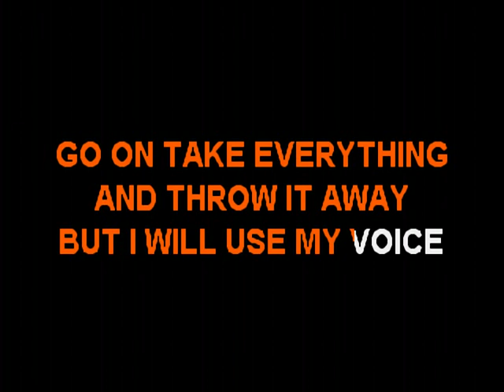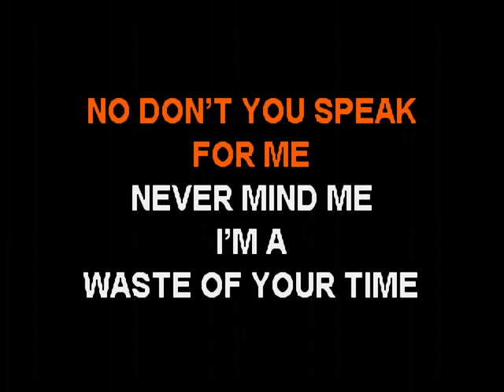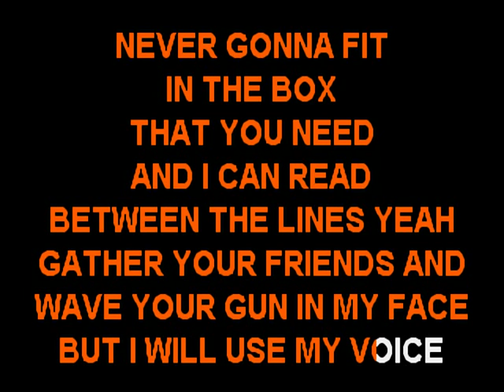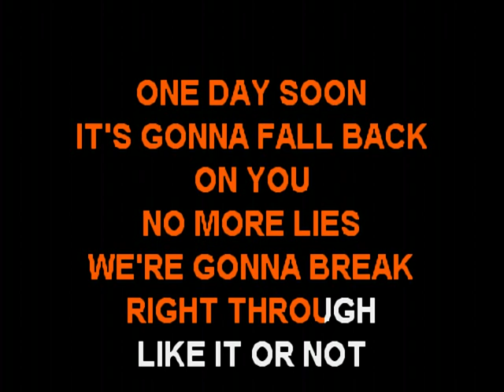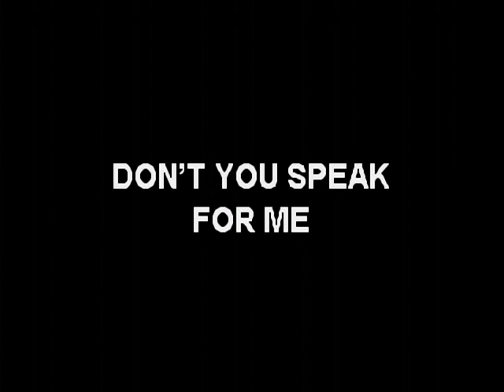Evanescence - Use My Voice (Backing Vocals)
I worked on this trying as many different methods as I could. The end result was a near identical match to another youtubers on here.
I put a little more into the backing vocals than normal to really give that close to authentic sound as a karaoke video. I hope you enjoy.